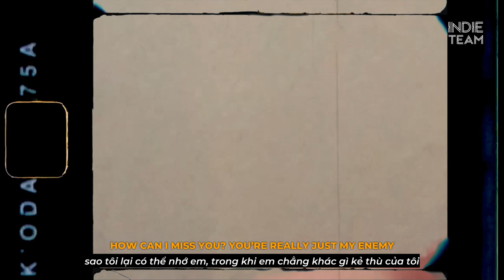[Lyrics+Vietsub] 347aidan - MEMORIES! (fmv)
tiêu đề gốc: 23:00 một bài hát vô vị về người chẳng bao giờ để ý đến tôi